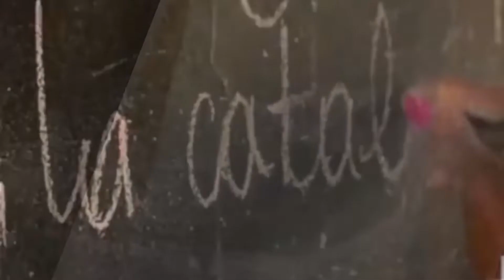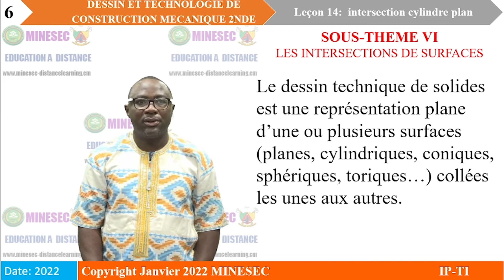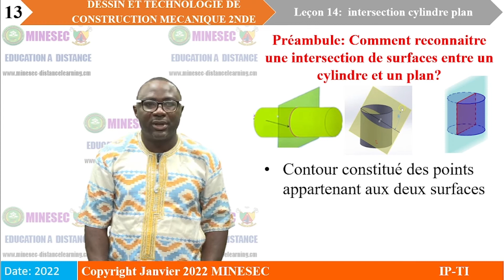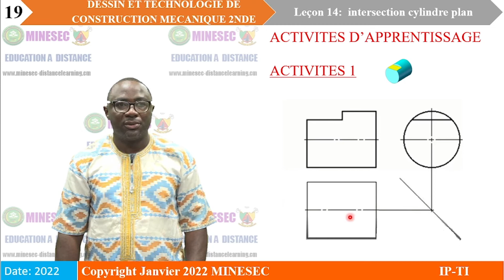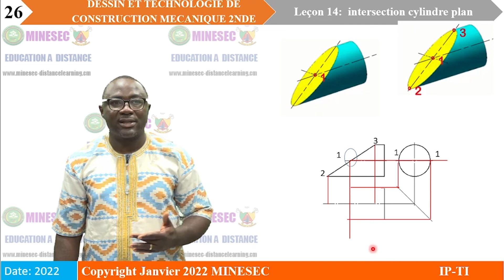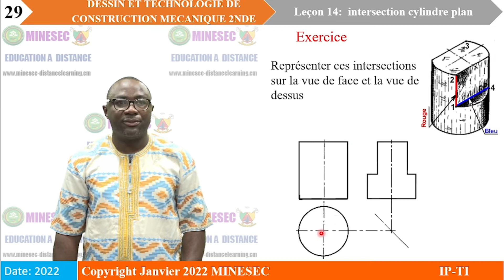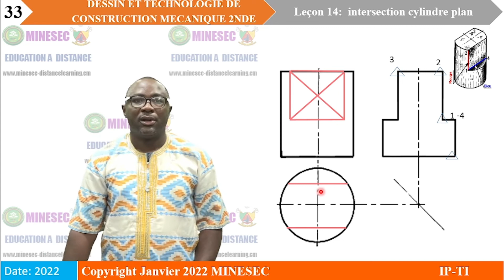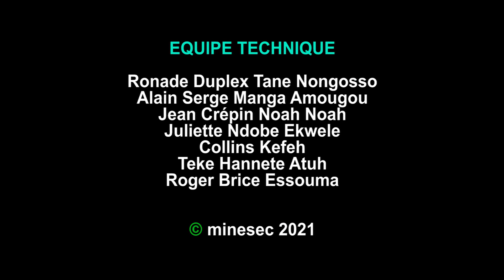IP-TI DESSIN ET TECHNOLOGIE DE CONSTRUCTION MECANIQUE 2NDE T IND Leçon 14 LES INTERSECTIONS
DESSIN ET TECHNOLOGIE DE CONSTRUCTION MECANIQUE 2NDE T IND Leçon 14  LES INTERSECTIONS CYLINDRE PLAN